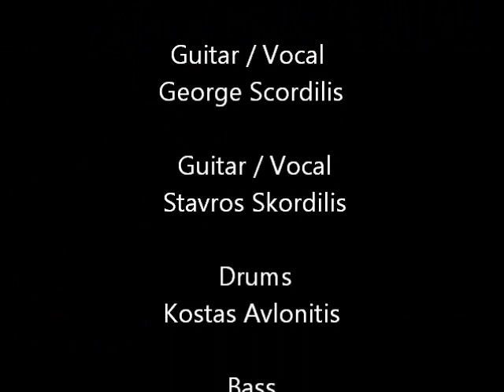THE SOUND MACHINE - Sunshine of your Love - Cream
The Sound Machine Live at MYTHODIA Corfu Summer 2012

Guitar / Vocal
George Scordilis
 Guitar / Vocal
 Stavros Skordilis
 Drums
 Kostas Avlonitis
Bass Thodoris Bogdanos
Keyboards Makis Martinis